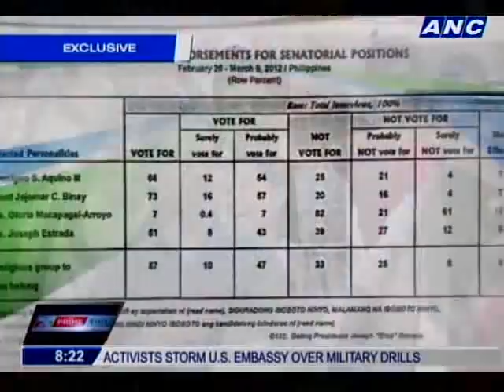Pulse Asia survey: Binay top endorser for senatorial candidates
A Pulse Asia survey conducted February 26 to March 9, 2012 shows 7 out of 10 Filipinos would vote for senatorial candidates endorsed by Vice President Jejomar Binay.